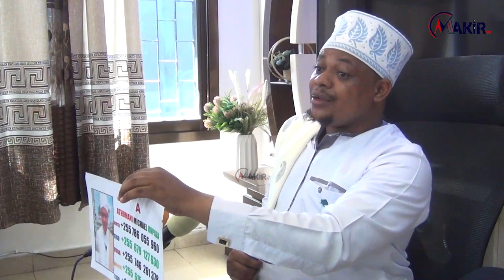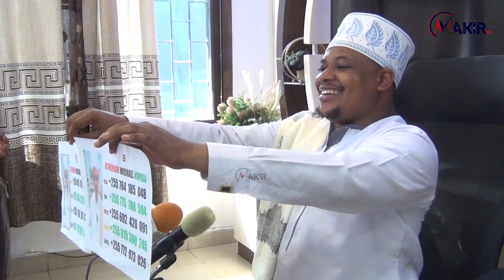MARADHI MABAYA YANAYOSUMBUA DUNIA KWA SASA NI HAYA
sheikh Othman Michael